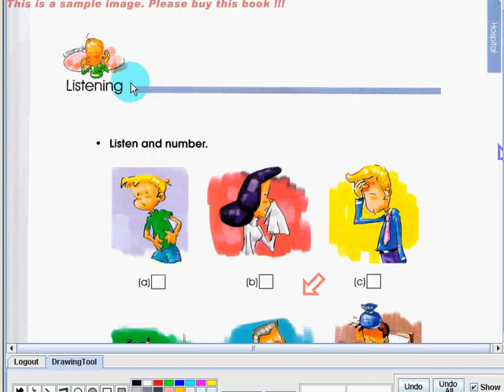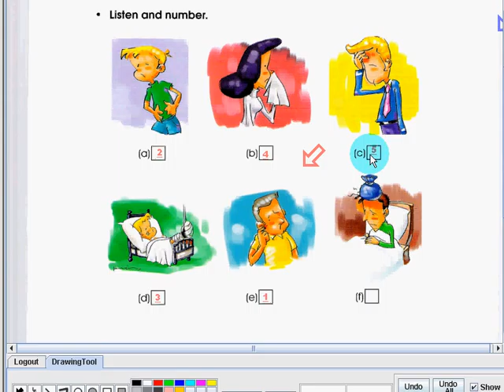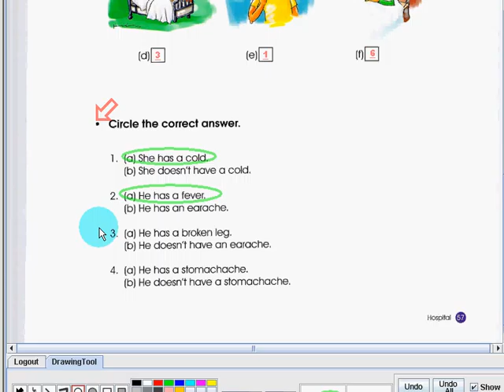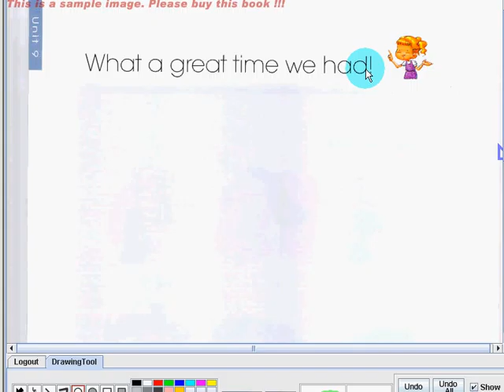EnglishVillage 009 036 057to058